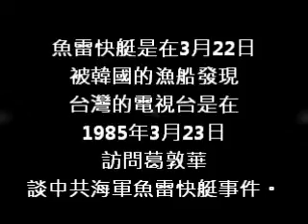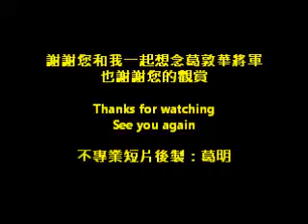葛敦華將軍電視受訪掠影 談中共海軍魚雷快艇事件1985年3月23日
這是距今(2017年) 32年前的一則新聞報導
中共海軍魚雷快艇事件發生在1985年3月21日，韓國漢城奧運會前夕，魚雷快艇是在3月22日被韓國的漁船發現，台灣的電視台是在1985年3月23日訪問葛敦華，談中共海軍魚雷快艇事件。
與您一起穿越回1985年
回顧當年電視訪問的影音
總共1分40秒
記者：對於中共魚雷快艇投奔自由這件事情，您的意見怎麼樣?
葛敦華：這次他發生了事情以後，他的航程不夠，各位可以看，你從青島這裡，到了群山，差不多超過180海浬。那麼他的這個油料啊，只能夠走到這個地方為止。所以它產生了一個打鬥以後呢，他停在這個地方。那麼他的這個油料啊，只能夠走到這個地方為止。所以它產生了一個打鬥以後呢，他停在這個地方。那麼被韓國的漁船發現。我想主要的原因是因為船上的人事，同時也因為中共海軍裡面的人事，因為他們最近正在整肅許多人而引起的我的看法是這個樣子的。

記者：那麼請您分析中共目前海軍的情勢
葛敦華：海軍呢他這個整個中共的軍隊來講，在他所謂四個現代化的優先比較晚一點點。比較後一點點。這個可能是中共的軍人的不滿意的一點。那麼就海軍方面來講呢，他們的預算，在三軍裡頭，算是多的。但是他們主要的問題是碰到裡頭建軍的路線的問題。因為尤其是美國最近幻想，要幫助他們做新的海軍，或者更現代化的海軍。因此呢，像P6這種船是20年以前做的，所以可能許多大量的這些船，那要碰到這個解編等等的問題。我想主要問題還是他們政策沒有把握住。

謝謝您和我一起想念葛敦華將軍
也謝謝您的觀賞

不專業短片後製：葛明
Ming Ko

葛敦華將軍曾參加過的代表性戰役：
抗戰時期
宜巴要塞保衛戰
長江佈雷
國外戰場
地中海、大西洋護航
大西洋潛艇巡邏戰
北法、南法登陸戰
歐洲諾曼第登陸戰
台海大陳島戰役：
太平艦遭匪魚雷擊中沉沒，時任永春軍艦艦長，營救太平艦官十七員，士兵七十三員生還，充分表現海軍傳統精神。